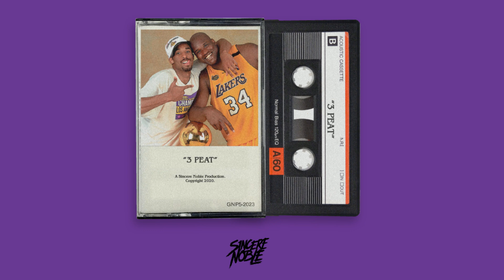[FREE] Benny The Butcher x Nipsey Hussle x Jadakiss Type Beat 2020 - "3 Peat"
THIS IS A FREE BEAT for NON-PROFIT use ONLY, credit must be given to ''Sincere Noble''

This beat will remain FREE for NON-PROFIT use WITH CREDIT to “Sincere Noble” until it is purchased EXCLUSIVELY, at which point it will be marked “SOLD”